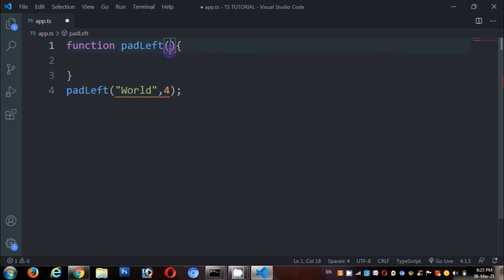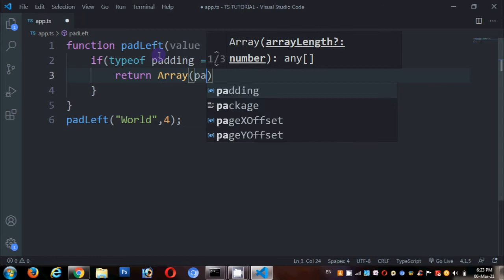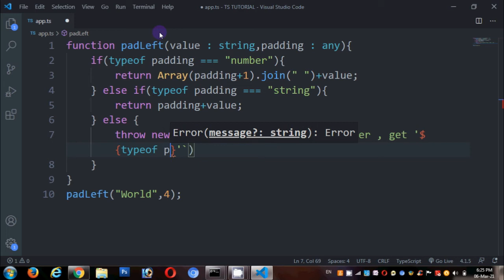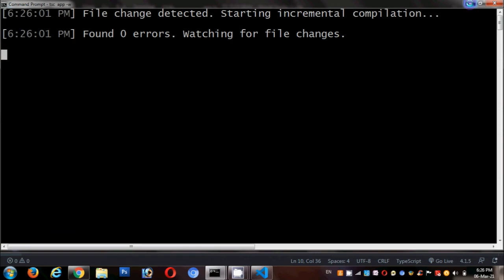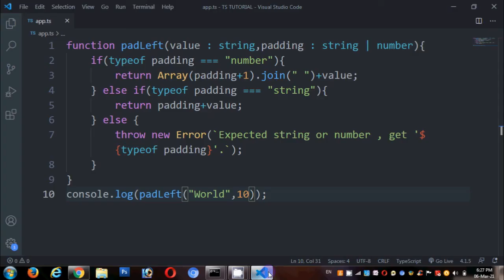Typescript union type in Tamil part-2